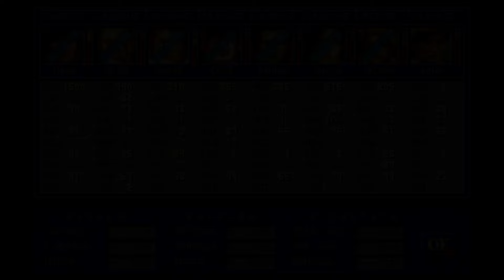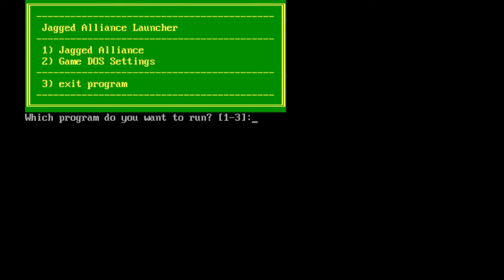Jagged Alliance №29 - Дальнейшая судьба сектора (День 2; Сектор 39; Часть 7) [Hard]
Ещё одна попытка захватить сектор и решение о дальнейшем прохождении.